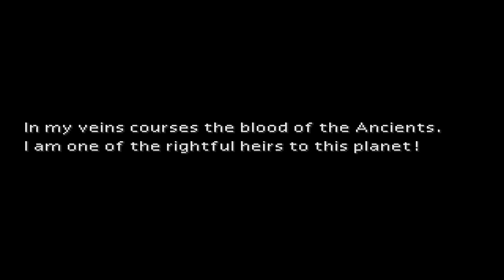Let's Play Final Fantasy VII (in finnish) part 6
alussa taas pyöritään hetki, mutta kyllä se jatkopaikka löytyy, vaikka usko meinaskin mennä